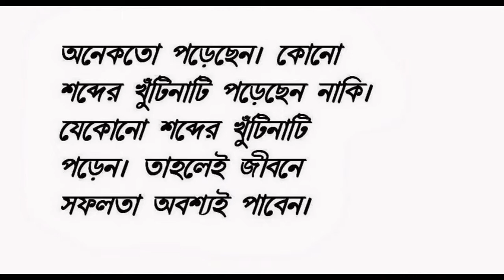Copy of Slideshow